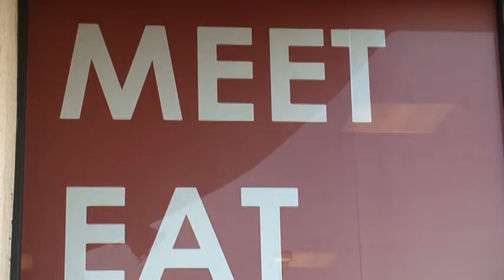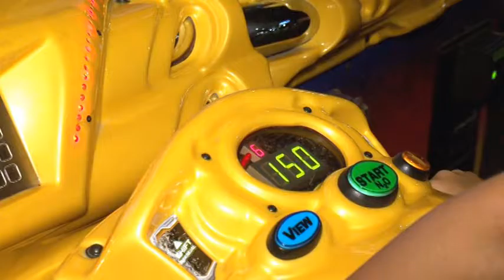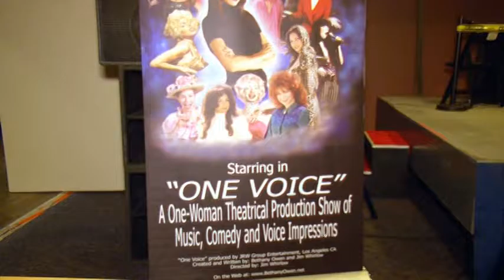Fuzion - Thế Giới Của Sự Trẻ Trung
Giới thiệu cùng các bạn khu vui chơi giải trí Fuzion 7227 Edinger Ave.,Huntington Beach,CA 92647.

Phần 1 Hài Kịch Giấc Mơ Anh Hùng
Kịch bản & đạo diễn: Phương Nguyễn
Diễn viên : Bảo Lộc - Ái Khanh - Xuân Anh

Phần 2 : Thế Giới Của Sự Trẻ Trung
Viết lời bình : Phương Nguyễn
Đọc lời bình : Xuân Anh